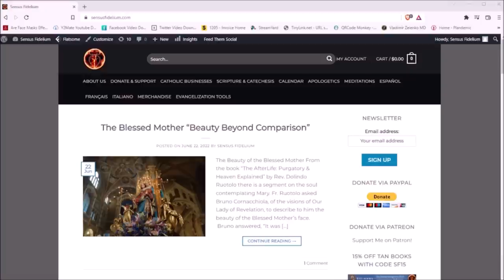St. Christina the Astonishing (24 July): Someone Who Came Back from the Other Side